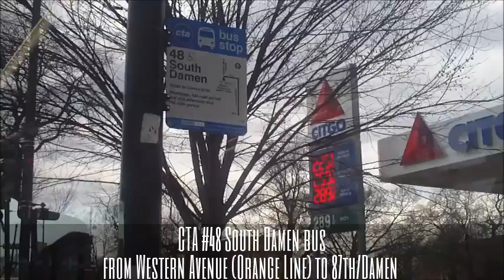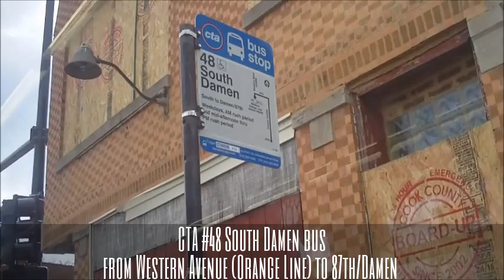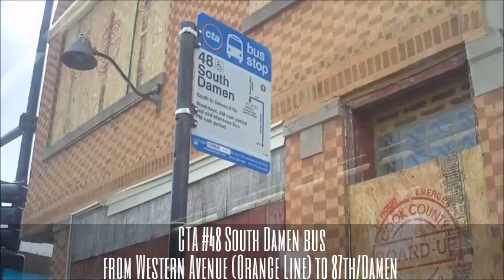CTA #48 South Damen bus from Western Avenue (Orange Line) to 87th/Damen (04-16-16)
Hello Everyone!!! Welcome aboard!!! Riding the CTA #48 South Damen Avenue (New Flyer bus #1739) route starting from Western Avenue (Orange Line) station at 49th Street, going south along Damen Avenue to 87th Street.

This bus runs during weekday rush hours!!!

To continue on this bus to 87th Street, click the links at the beginning or the end of this video!!!